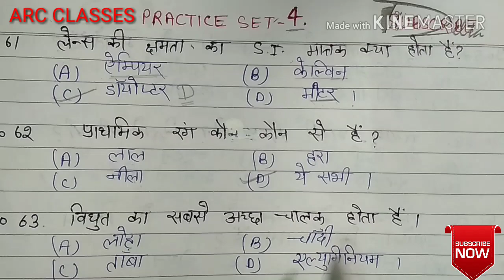Science practice set 4 विज्ञान के महत्वपूर्ण प्रश्न for hssc ssc raj ldc group d loco pilot